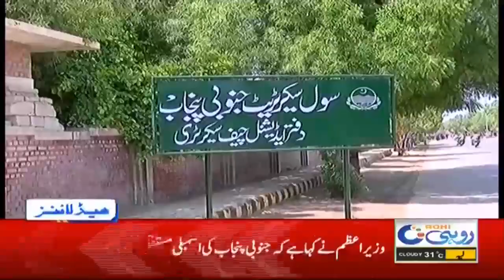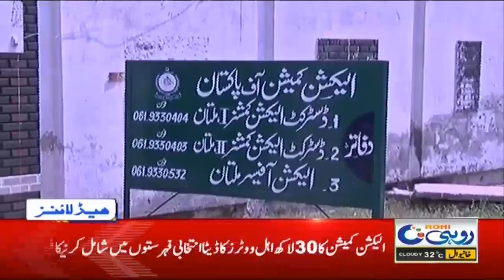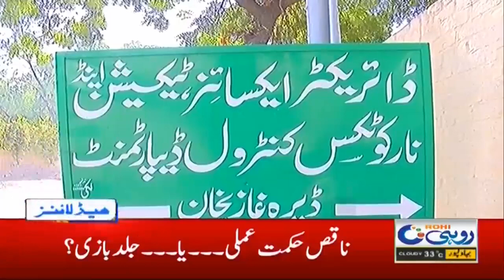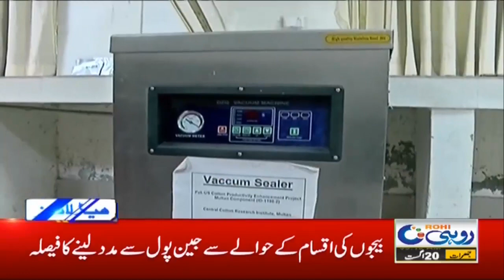9am News Headlines | 20 Aug 2020 | Rohi